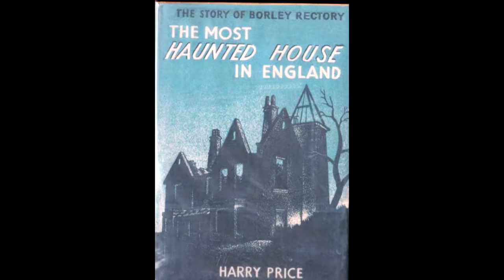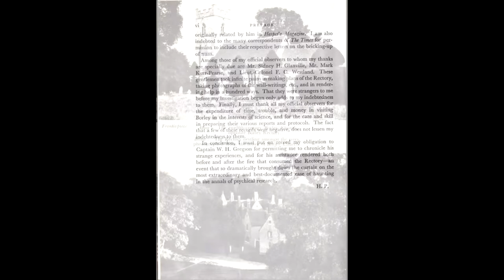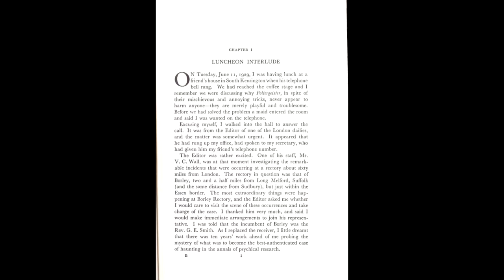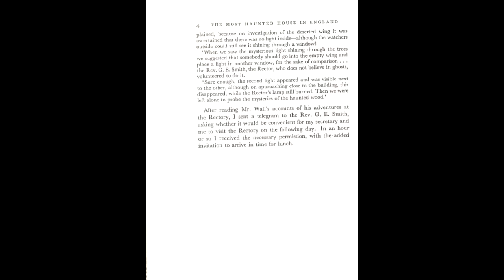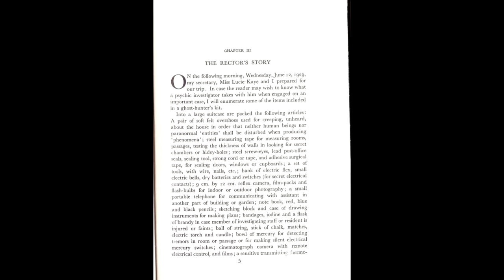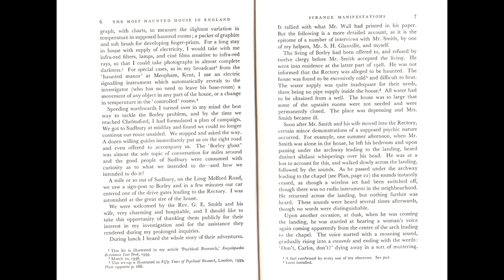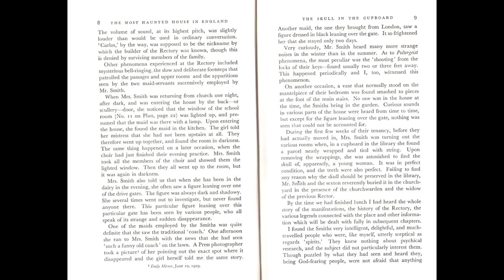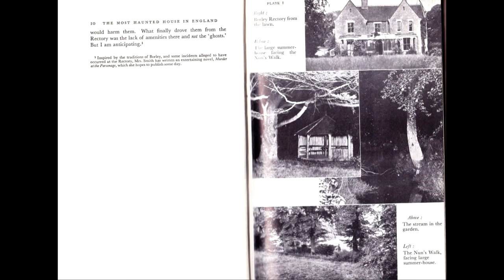The Most Haunted House in England - Harry Price - Preface - Chap 3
This my reading of the first three chapters of Harry Price's famous book on his investigations over ten years at the Borley Rectory. Please keep in mind I have never done this before, so it may be a little rough, but I'm dure with practice further chapters will be better.